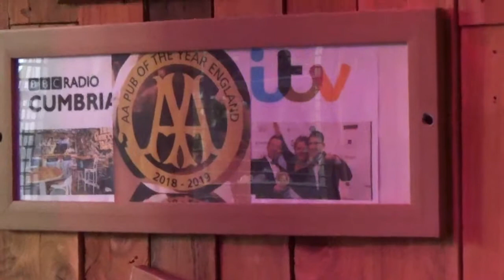Robbie Reay @ Crafty Baa